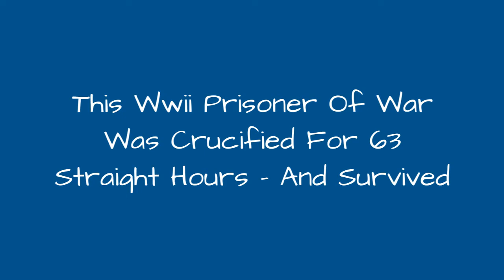This Wwii Prisoner Of War Was Crucified For 63 Straight Hours - And Survived 💟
On September 3, 1939, Australian Prime Minister Robert Gordon Menzies announced the country's involvementin WWII, and from 1942 until the end of the conflict in 1945, the majority of the Australian effortwent to defeating the Japanese. Two-thirds of all Australian POWs were captured in the first few weeks of 1942 - including Herbert James "Ringer" Edwards. Edwards was a private in Australia's 2/26th Battalion, and he was captured only a year after enlisting.
His is a survival story for the history books. Not only did Edwards survive three years in brutal Japanese captivity, but he also miraculously survived 63 hours of being essentially crucified. And he was forced to work on the infamous Burma-Thailand railroad. Edwards managed to survive insurmountable odds -nearly 40%of Australian POWs in Japan perished in captivity before the end of WWII.

0:00 - Intro
0:00:08 - Many Former Japanese Troops Faced Trial In Australia After WWII Ended
0:00:17 - 8,000 Australian POWs Perished In Japanese Captivity
0:00:25 - Edwards's Upbringing Led Him To Join The Ill-Fated 2/26th Battalion
0:00:34 - Crucifixion Was Not The Only Sentence Edwards Managed To Escape
0:00:41 - Edwards Worked OnThe Burma Railway